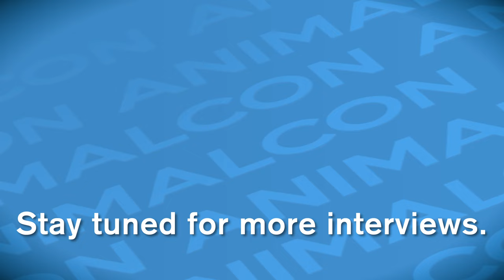New England Reptile Distributors (NERD) Interview with Kevin McCurley - AnimalCon USA 2022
This interview showcases Kevin McCurley of New England Reptile Distributors (NERD).
Follow Kevin on their own YouTube Channel:  @NewEnglandReptile

@animalconusa4476 is the premiere place to meet and hear from all your favorite and up-and-coming Exotic Pet Influencers! Hosting nearly 100 influencers expanding a wide spectrum of exotic pet keepers.
Zoo Med is ecstatic to have sponsored and taken part in the 1st ever AnimalCon at the beautiful Caribe Royal Resort in Orlando, FL.

All comments made by interview guests are their own and may not reflect the actions or opinions of Zoo Med Laboratories, INC.